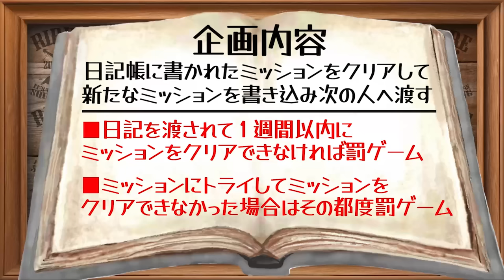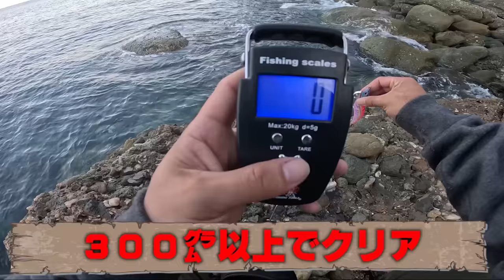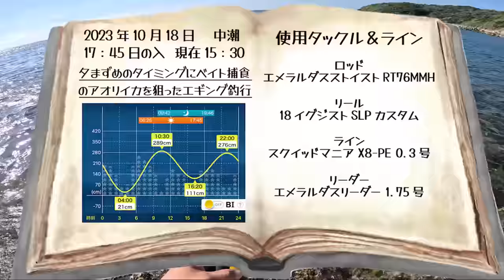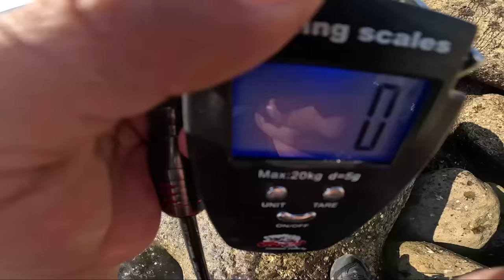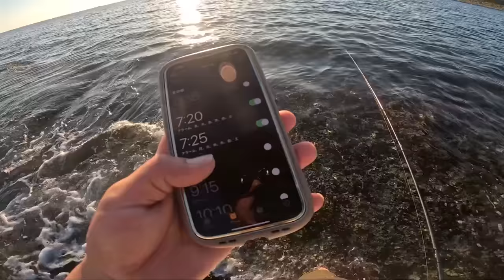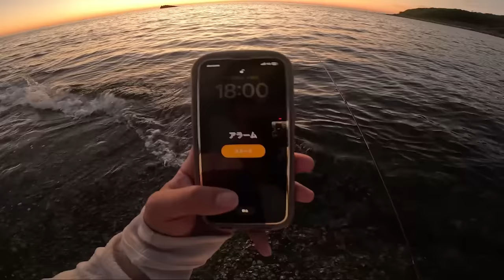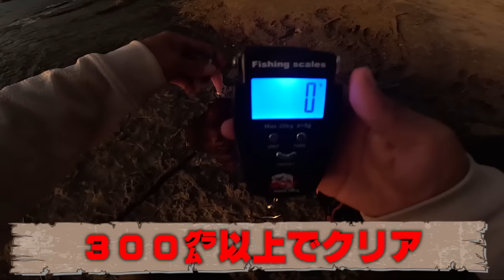【エギング】7杯目の奇跡！過去最高の価値ある1杯との出会い。(エギング日記#6)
エギング日記とは？
「日記帳に書かれたミッションをクリアして、新たなミッションを書き込み次のメンバーへ渡す」という企画です。1週間以内にミッションをクリアできなかった場合は罰ゲームを執行しなければならない。

【エギング】常夜灯がある漁港と真っ暗な磯場はどちらがアオリイカが釣れるのか？闇夜実釣検証！

【エギング】絶対感度！0.08号のラインを使ったウルトラライトエギングで秋イカ捕獲！(エギング日記#5)

【エギング】日中にアオリイカ3杯釣れなかったら激痛罰ゲーム！(エギング日記#4)